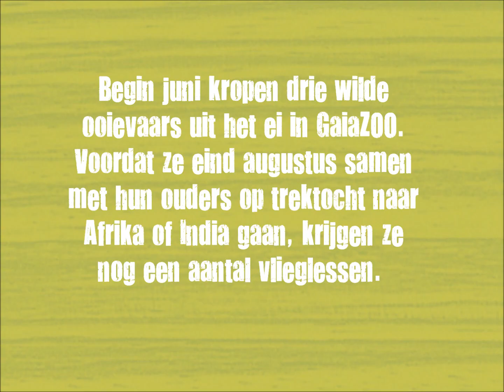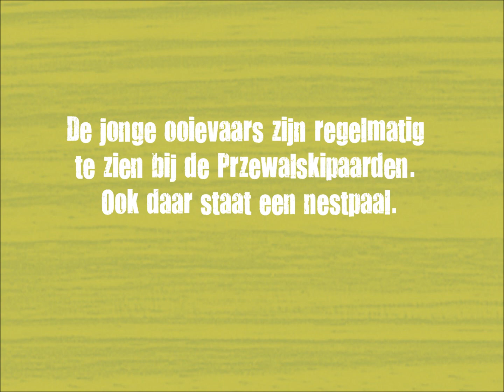GaiaZOO - Ooievaars vliegen uit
Voor het eerst in meer dan 100 jaar zijn in Zuid-Limburg jonge, wilde Europese ooievaars uitgevlogen. Dit voorjaar koos een koppel wilde ooievaars de nestpaal bij het restaurant van GaiaZOO uit als ideale nestlocatie. Ze sleepten nestmateriaal aan, er werden diverse paringen gezien en na een maand trouw broeden kropen op 1 juni drie jonge ooievaars uit het ei. Bijna twee maanden later, op donderdag 24 juli, koos de eerste jonge ooievaar het luchtruim; de andere twee volgden binnen een aantal dagen. Voordat ze eind augustus samen met hun ouders op trektocht naar Afrika of India gaan, krijgen ze nog een aantal vlieglessen. De basis voor een nieuwe broedkolonie ooievaars in Zuid-Limburg is hierbij gelegd.